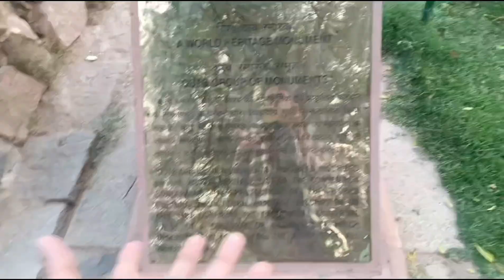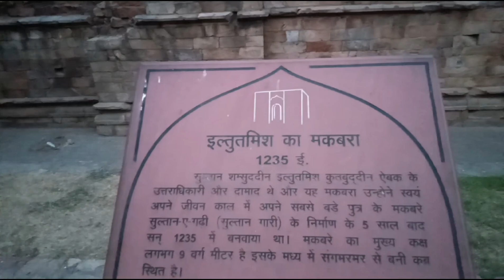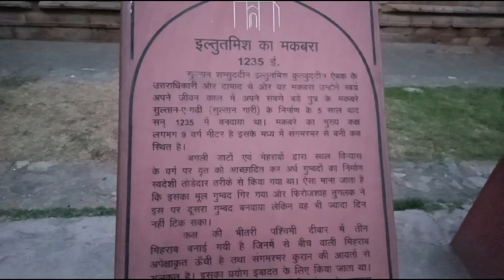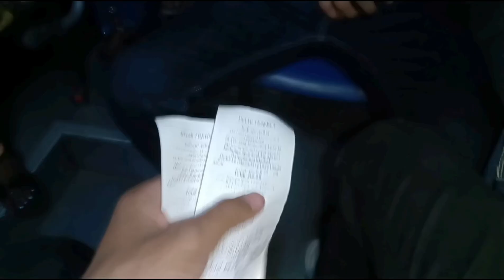Today is Going To Qutub Minar ❤️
hit likes.